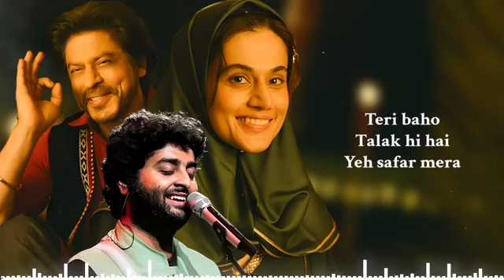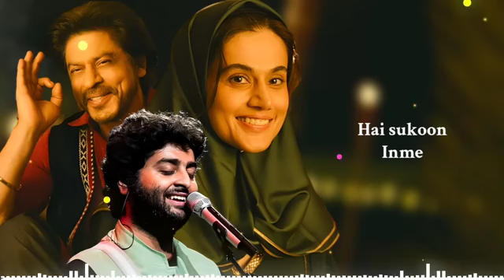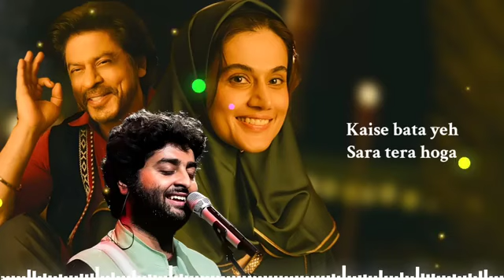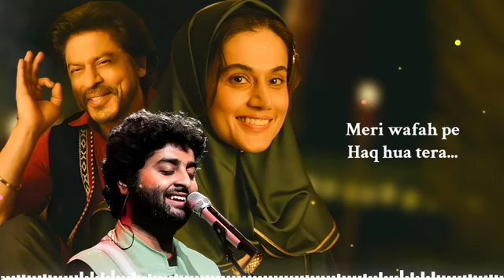O Maahi - Lyrics| Arjit Singh |Dunki|Shahrukh Khan | Taapsee Pannu Pritam |Irshad Kamil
Presenting to you… O Maahi full song with lyrics form Dunki starring Shah Rukh Khan, Taapsee Pannu, Boman Irani and Vicky Kaushal, is a saga of friendships, borders, nostalgia for home and love.

Releasing worldwide in cinemas on 21st December, 2023.

Music Arranger and Programmer - Prasad S. & Himonshu Parikh
Additional Music Arranger - DJ Phukan
Sound Design - DJ Phukan & Ashwin Kulkarni
Mix & Mastered - Shadab Rayeen at NewEdge
Backing Design - Aniruddh Anantha & Himonshu Parikh
Studio Assistant - Jaibir Singh
Sound Engineer (at Arijit's Studio) - Sukanto Singha
Assistants to Shadab Rayeen - Pukhraj Sonkar, Anup Gandharla, Ehsan & Siddhant

Musicians: -
Flute - Naveen Kumar
Tabla - Ishteyak Khan and Mustak Khan
Indian Rhythm Arranger - Ishteyak Khan
Guitars - Tushar J.

Song Lyrics:-
Yaara Teri Kahaani Mein Ho Zikr Mera
Kahi Teri Khaamoshi Mein Ho Fikr Mera
Rukh Tera Jidhar Ka Ho, Ho Udhar Mera
Teri Baahon Talak Hi Hain, Yeh Safar Mera

O Maahi O Maahi O Maahi O Maahi
Meri Wafa Pe Haq Hua Tera... Oh Mahi Ve
Lo Main Qayamat Tak Hua Tera.

Baaton Ko Behne Do, Baahon Mein Rehne Do
Hai Sukoon Inmein...
Raste Woh Begaane, Jhoote Woh Afsaane
Tu Na Ho Jinmein.
Ho Thodi Umar Hain Pyaar Zyaada Mera
Kaise Bataaye Saara Tera Hoga ?
Maine Mujhe Hain Tujhko Saunpna...

Aaahon Pe Baahon Pe Raahon Panaho Pe
Aaahon Pe Baahon Pe Saaho Salaahon Pe